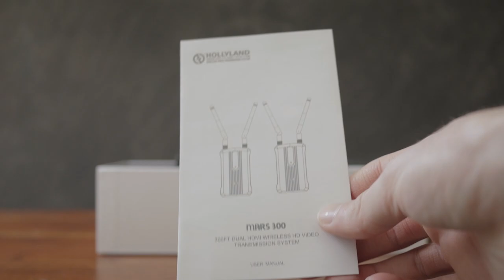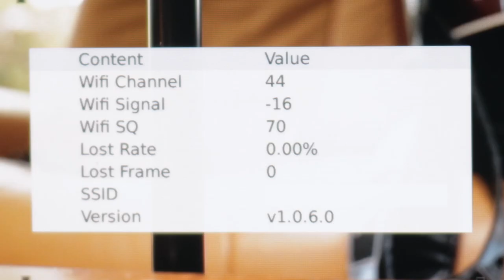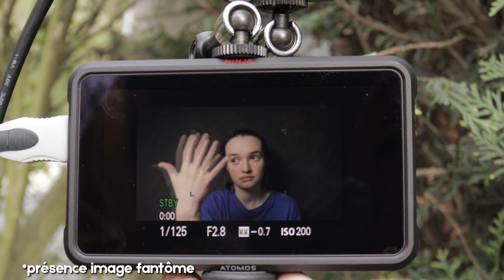Que VAUT un TRANSMETTEUR VIDEO HF à 499€ ? - Hollyland Mars 300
28-75mm F2.8 Tamron
35mm F1.8 FE Sony
85mm f1.8 FE Sony
70-200mm F4 Sony
50mm f1.8 Canon

💻 LOGICIEL

👉 ME CONTACTER